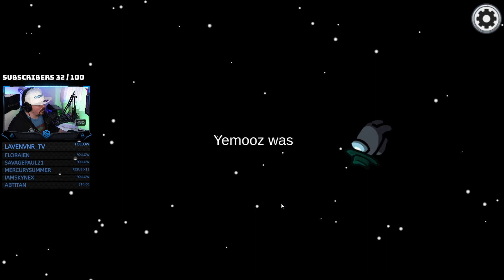How to be a PERFECT Imposter!! - Among Us with MercurySummer - Gameplay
Among Us with MercurySummer and her Gang, its was a real pleasure to play with them.  Imposter is Life!